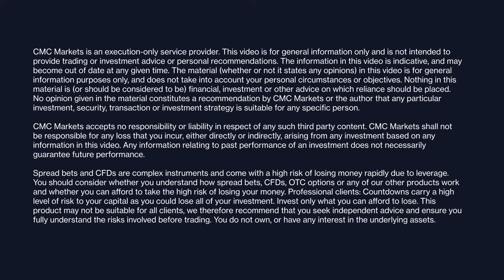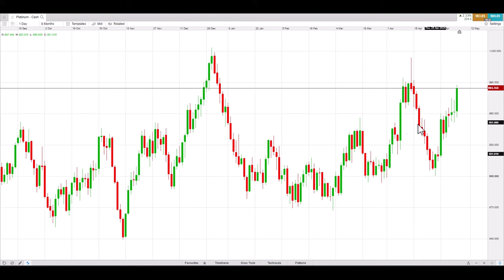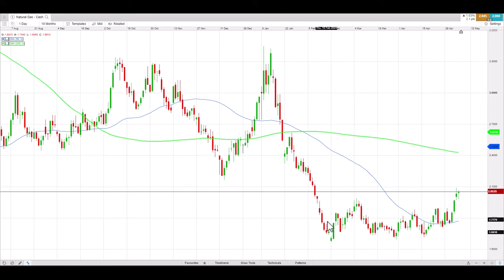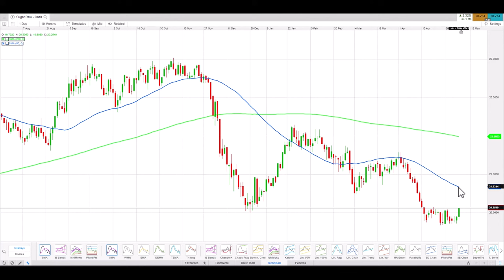Mish Schneider | Technical set-up: Nasdaq 100, commodities, USD/JPY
Mish Schneider of MarketGauge highlights the pivotal levels and support/resistance zones for a selection of key markets.